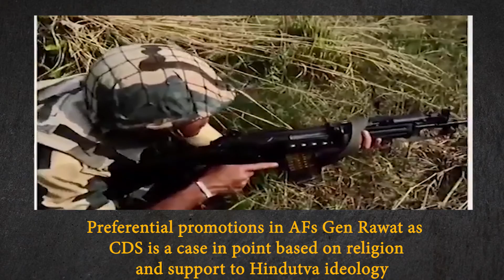Indian Armed Forces – A tale of Unprofessionalism II Dnow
• Indian Armed Forces – A tale of Unprofessionalism
• India, aligned with its inimical policies continues endeavors to malign Pak Armed Forces.
• Contrarily, Indian AFs are projected as professional, optimally equipped, and well-knit forces.
• In essence, the reality is exactly the opposite of what India portrays.